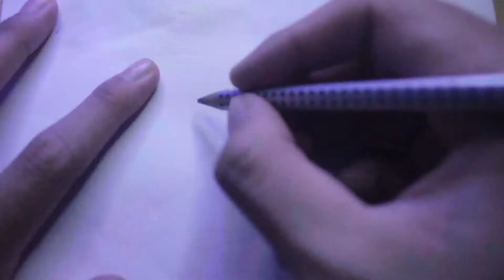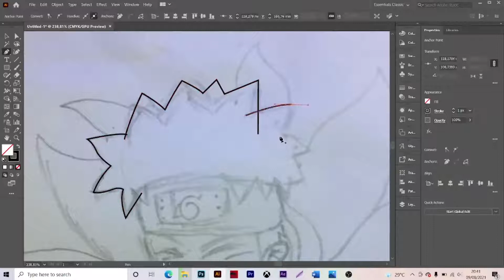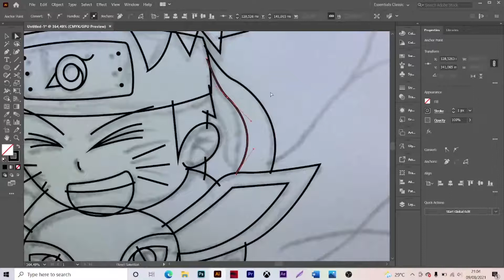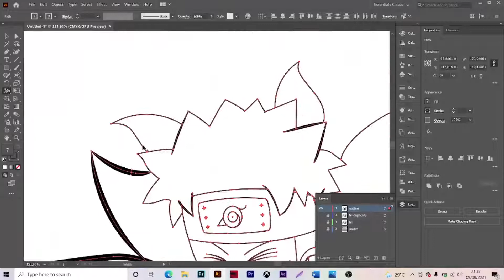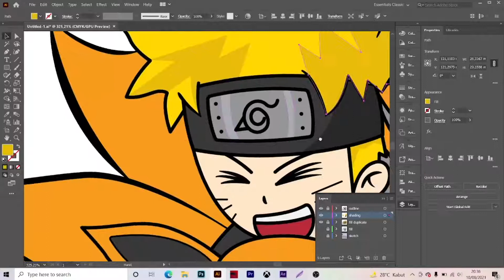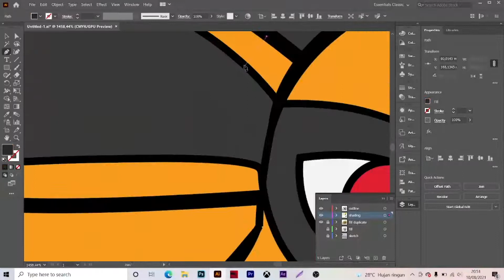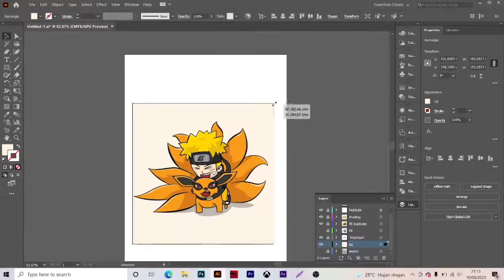Desain illustrasi tapi anime! Naruto nangis liat ini (Speed Art - Adobe Illustrator)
Hai, pantengin video aku bikin desain illustrasi dengan konsep anime ya!